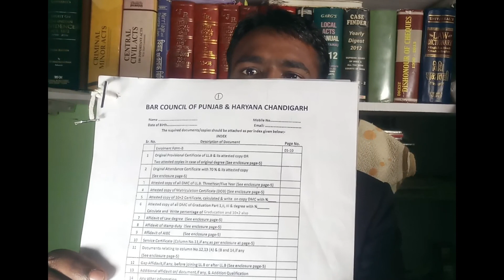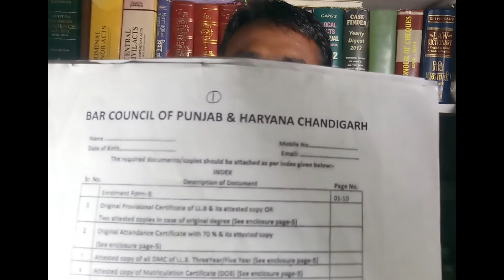Enrolment Bar council Punjab And Haryana @SocialSewa enrolment BAR COUNCIAL REGISTRATION COURT​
Enrolment Bar Council Punjab And Haryana Bar Enrolment Bar Registaration Punjab And haryana

Part 2-Enrolment Form Punjab And Haryana Bar council पंजाब एंड हरियाणा बार काउंसिल फार्म// Part -1
teck video
Village couple vlog
Village vlog
Village food
Village life style
Indian village
Village cooking
Love marriage couple real life
Family Vlog
Family Picnic Vlog
Village khan pan
Couple vlog
Daily Vlog video
Daily vlogger
Daily vlogs India
Daily vlogs
love story
Love marriage couple haryana
Love story
YouTube Channe lCreate
latest job
social sewa
pariwar pachan patar
house repair
social work
ambedkar yojna
new scheme